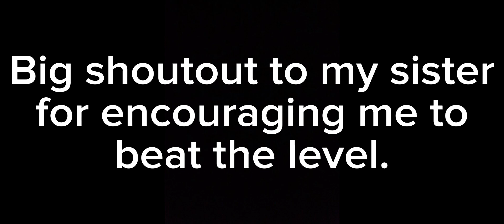ISpyWithMyLittleEye 100% (Demon) GD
Really well made and fun level . Probably my favourite gd level ever.

223 attempts

Design: 10/10
Gameplay: 9/10
Enjoyability: 10/10

Overall: 9.67/10 (Outstanding)